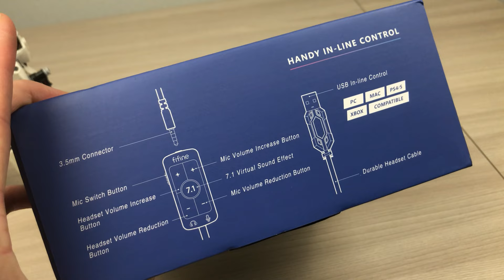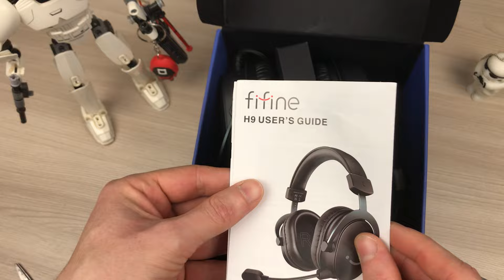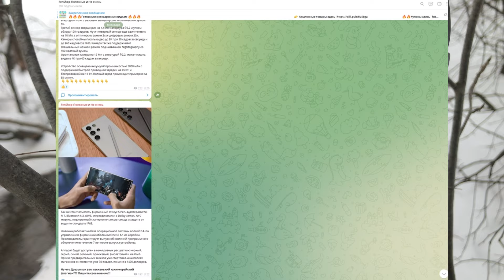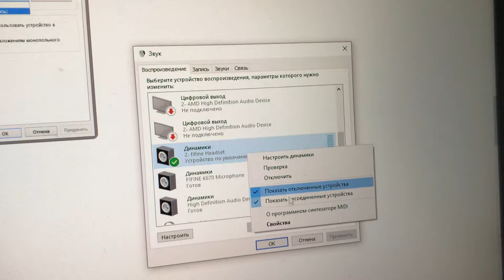Fifine H9 Ampli Game - Обзор и распаковка лучшей топовой гарнитуры для геймера из поднебесной 🔥😱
Сегодня распакуем и познакомимся с геймерской гарнитурой Fifine H9 Ampli Game. На удивление наушники получились довольно качественными как для своей цены, с отличным микрофоном и довольно хорошим звуком...
- уши на али
Содержание:
00:00 - 00:48 - Приветствую всех на своем канале !
00:48 - 01:12 - Распаковка наушников Fifine H9
01:12 - 01:16 - Комплектация Fifine H9
01:16 - 02:08 - Материалы наушников Fifine H9
02:08 - 03:28 - Разъемы и элементы управления Fifine H9
03:28 - 03:51 - Звук наушников Fifine H9
03:51 - 04:24 - Микрофон Fifine H9
04:24 - 04:40 - Подключение и качество наушников Fifine H9
04:40 - 04:55 - Объемный звук 7.1 Fifine H9
04:55 - 05:44 - Итоги, выводы о гарнитуре Fifine H9
05:44 - 06:10 - Спасибо, Друзья!!!